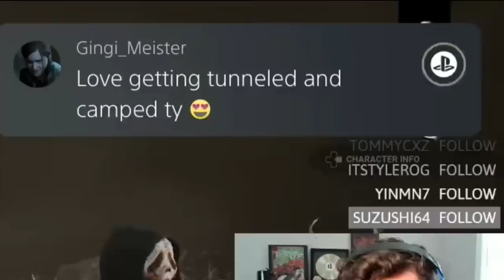Survivor Blames Me For Their Mistakes (DBD Highlights #10)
Caused a 3 gen, farmed hooks, running right in front of me trying to bait DS... Then STILL says I camped and tunneled. Amazing!

More DBD highlights!